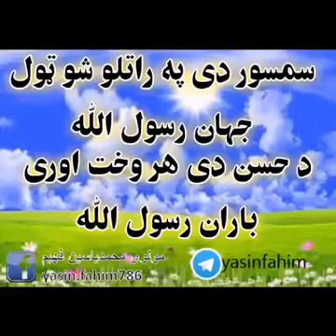میلاد نبی ص مو مبارک شه